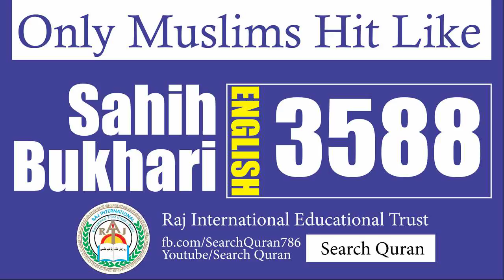Sahih Bukhari 3588 English Bukhari Sharif Hadith No 3588